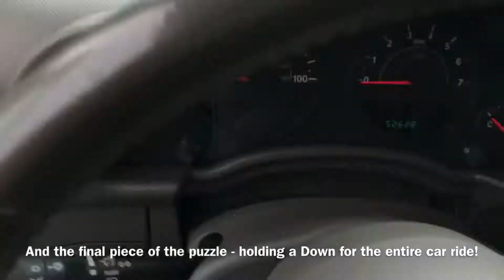Aggressive Beagle Mix Works Obedience Around High Distraction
Bear and I headed down to Lake Underhill Park to work on his heeling and focus in a new and unfamiliar environment. Bear’s reactivity is fueled by his fear. He’s easily spooked by the unfamiliar, dogs that seem out of control - zig-zagging from side to side, and just about every human. His reflex is to bark and ward off before being “harmed”, and the assumption is always that he’s about to be murdered. The key to keeping his panicked reactions at bay is in the timing and intensity of a well placed correction.

I see so many Peeps struggle with not only the timing, but the intensity of addressing their dog’s reactivity. They’re either a bit too late in picking up the slightest behavioral shift, or too soft in setting the tone so the crappy behavior continues to occur - Nagging, underwhelming corrections do little to stop any unwanted behavior - annoying nicks merely increase a dog’s agitation, feeding into the reactivity.

Mastering seeing the first sign of shift in behavior in your dog, from walking in tune with you, ears back, super chill, to that first ear flick forward, mouth closed, or glance away from you, and cutting that thought off before it has time to escalate, with just the right intensity, is key. If you can catch the problem at its lowest intensity with a well timed, significant reminder, you will likely never see the reactivity ever again.

Bear did great working around a handful strange people and wildlife. We still have a lot of work to do to get this nervous guy where he needs to be, but the progress he already made is unbelievable!